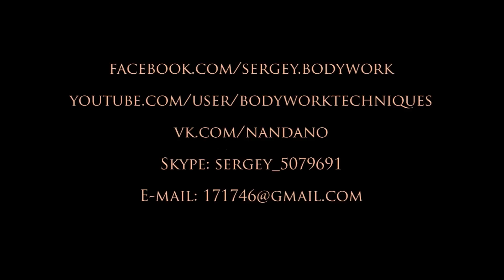Yoga Stretch massage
Yoga stretch - this is yoga practice with a partner. There are situations when you cannot stretch yourself well, when you do not see your own problems or your own weaknesses, when you cannot reach some hidden parts of your body. In these situations, the presence of a partner can be especially useful. Yoga stretch - is a yoga with partner practice based on the methods of Yoga, Thai massage, Back walking massage and Chiropractic. Yoga stretch - is for advanced yogis!

Yoga stretch massage will help you improve your asanas, relieve a muscle inflammation after an over-zealous yoga practice, relieve joints from stiffness, give a sense of energy flow in the body. Recommended for yogis, dancers, and athletes.

Principles:

1. Keep breath synchronization through the whole session. It is especially important. Breath synchronization means that when Receiver inhales - Giver inhale, Receiver exhales - Giver exhale, during the whole session. This is the best way to avoid any injuries. Because a change of breath is the best and most clear sign of any tension, pain, or discomfort of your partner. If your partner starts to hold breath, or breath becomes shallow you should reduce a pressure force so that partner's breath has returned to normal.

2. Always get feedback from your Receiver. There are five feedback channels: 1) Constant observation of the breath. If the breath becomes shallow, imperceptible or stops, you must reduce a pressure force. If the breath becomes deeper and louder, you could increase your impact; 2) Constant observation of a Receiver's facial expressions. You can see any signs of comfort or pain on the face of your partner; 3) Giver should pay attention to a muscle tone of the Receiver's body during the session; 4) In addition, often ask your partner about his sensations: Am I hurting to you? How do you feel? Pain? Describe your sensations et cetera; 5) Receiver should knock on the floor, in the case of pain.

3. Perform Yoga stretch from a relaxing position only. Your body should be relaxed maximum. Especially it should be relaxed those body parts that meet the Receiver’s body. If your hands, fingers, or feet are tensed, it will be perceived as a kind of violence and anxiety.

4. Dynamic method. Do random, inconsistent movements, as if exploring the smoothness and ease of movement in the joint. Your goal is to find areas of movement where there is stiffness and density. Having found such sites, it is necessary to make passive movements of the partner's muscles in this part, until a motion appear. There is no consistency in this method. This study is a search. After completing this skill on one element, apply the style of the dynamic method to the entire massage. You can close your eyes for better concentration during training.

Contraindications to Yoga stretch:
• Acute surgical diseases and injuries
• Bleeding and susceptibility to them
• Any acute inflammation of blood and lymphatic vessels, thrombosis, pronounced varicose veins
• Aneurysm aortic and heart
• Diseases of an abdominal cavity with tendency to bleeding
• Cancer
• Osteoporosis, over 60 years old
• Pregnancy
• Skin and fungal diseases
• You are afraid to touch and do not get pleasure from manipulation with your body